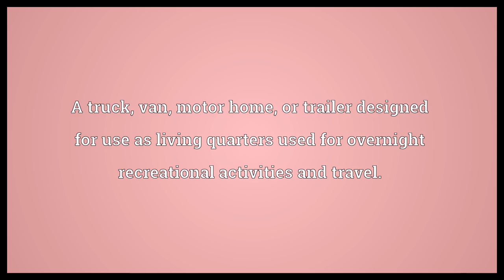Recreational vehicle Meaning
Video shows what recreational vehicle means. A truck, van, motor home, or trailer designed for use as living quarters used for overnight recreational activities and travel..  Recreational vehicle Meaning. How to pronounce, definition audio dictionary. How to say recreational vehicle. Powered by MaryTTS, Wiktionary